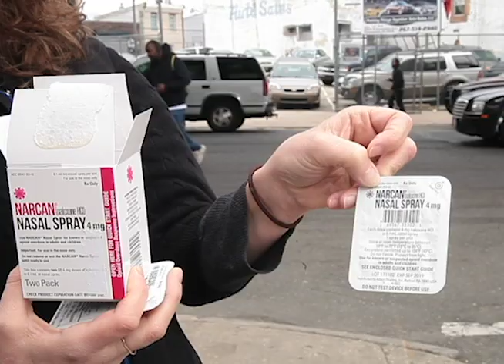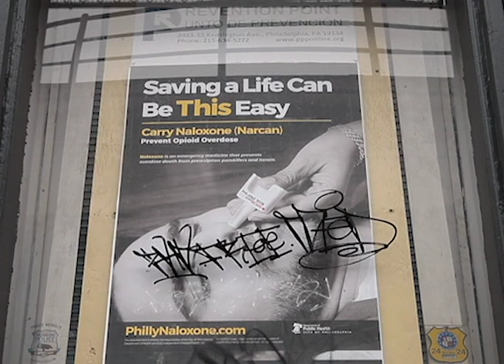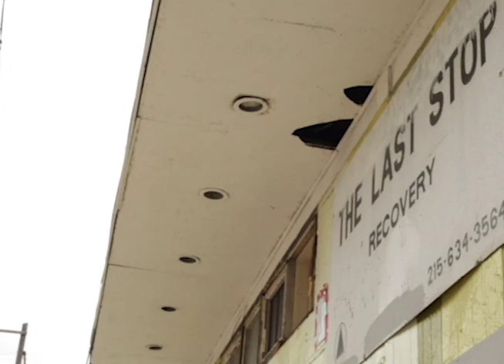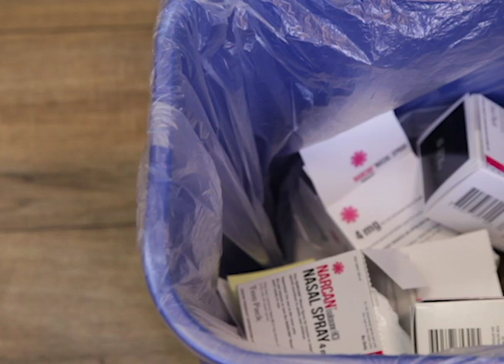Opioid Overdose: How to Save a Life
Produced and Directed by Brittany Salerno